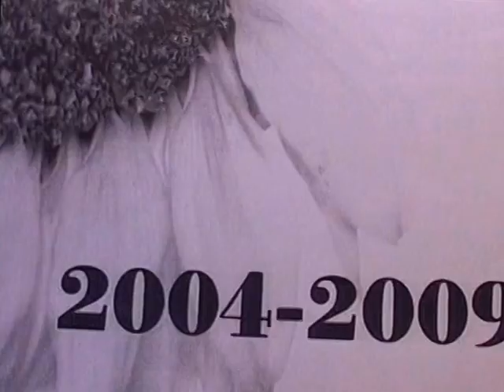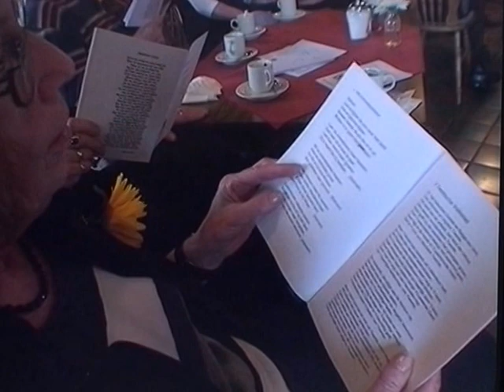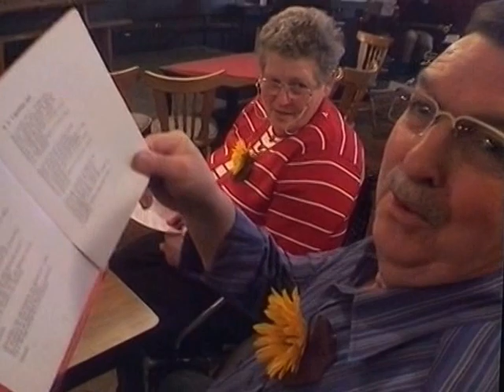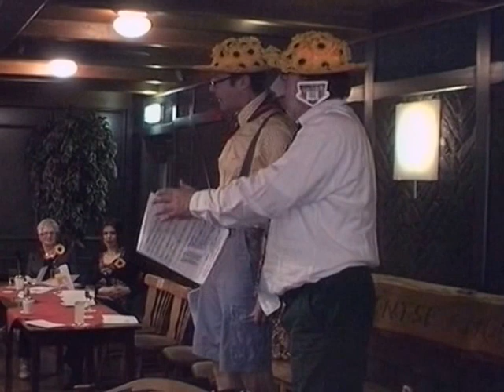Zonnebloem Den Ham 2009 Deel 1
5 jarig bestaan Zonnebloem Den Ham Feest middag